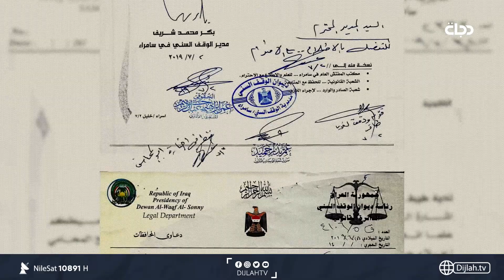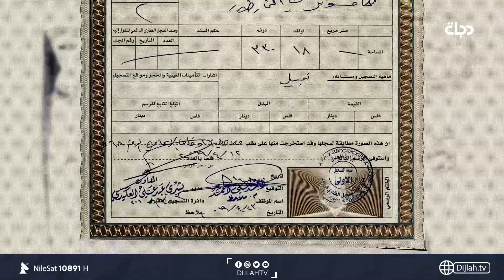الصمت مقابل المنصب".. تجاوزات "مسكوت عنها" على أراض للوقف السني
10891📺 افقي
10892📺 افقي
10893📺 افقي